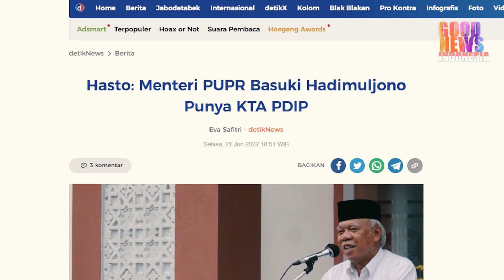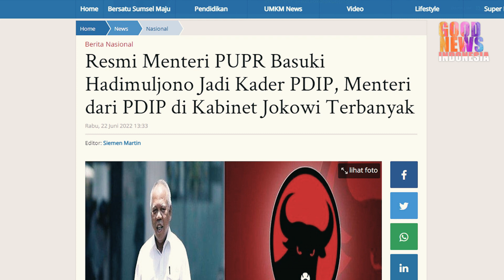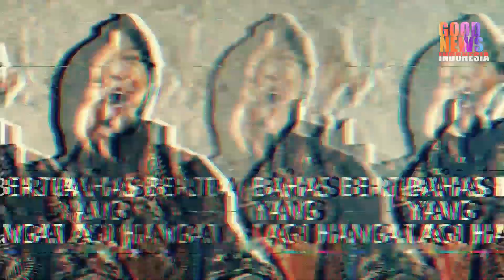AKHIRNYA MISTERI TERJAWAB!!TERNYATA MENTERI PUPR DARI PARTAI INI!!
berita terbaru
Akhirnya terjawab sudah ternyata menteri PUPR basuki adalah dari parta Demokrasi Indonesia Perjuangan.